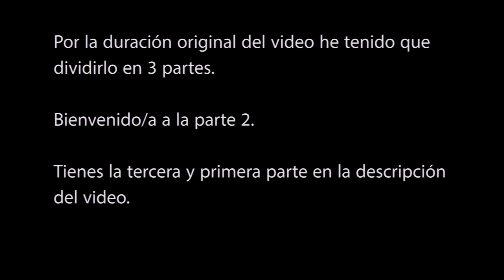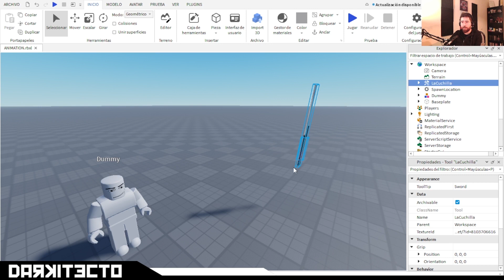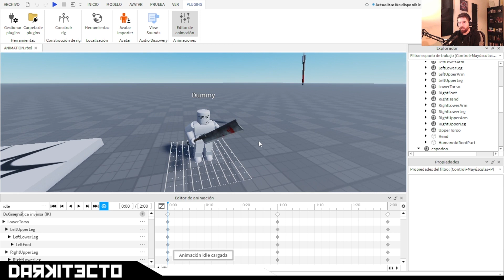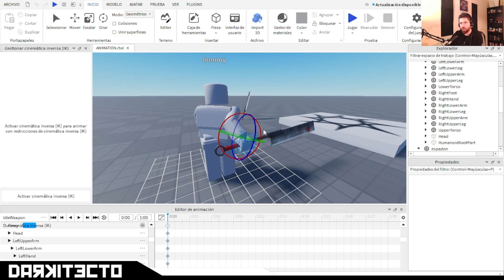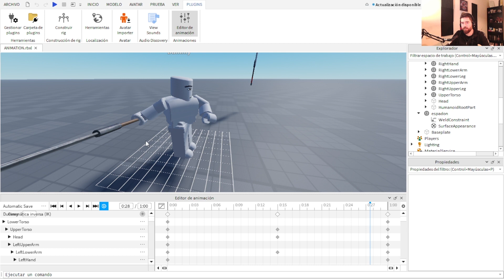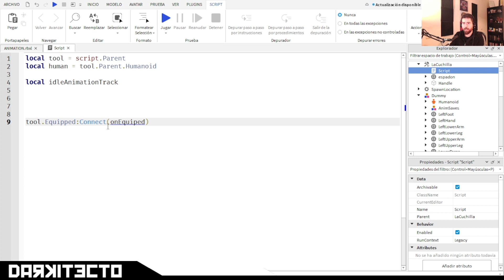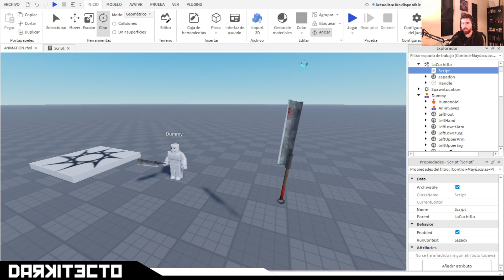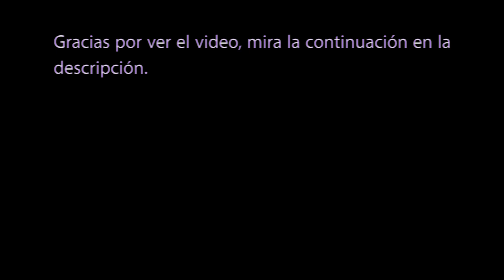Roblox Studio - Aprende de una vez Animación de personajes - Parte 2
Segundo episodio de la trilogía de ANIMACIÓN DE PERSONAJES con Roblox Studio!!! Aprende a hacer que meneen sus cuerpos!

miniatura de @nonw124

0:00 Presentación
3:10 Preparar avatar para animación con arma
7:53 Animación de medio cuerpo
16:42 Programar animación en un arma